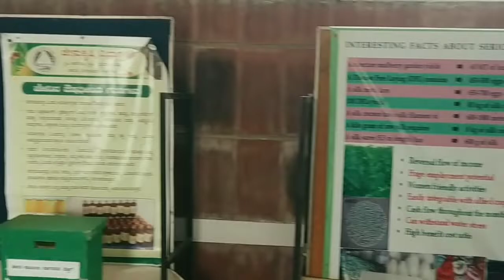Agriculture science Museum | Agriculture science museum bangalore | new and easy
Hi friends welcome to my Channel new and easy.This video is about agricultural science museum located in gkvk campus in Bangalore.This agricultural science museum is a ideal place mainly for the agriculture lovers.The music provided by NCS nocopyrightsounds.If you like the music and want to download,